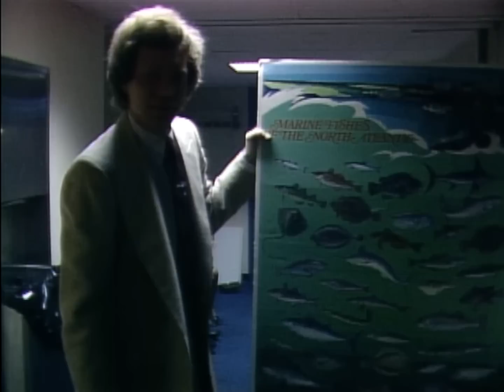Dave Shows Off His Vacation Photos | Letterman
Before there was Instagram, there were slides. Dave takes a look back at the hot snacks, colorful fish and more that he photographed on vacation in Bermuda.